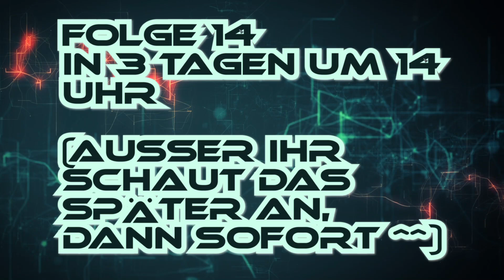Supremacy1914|Dominion - #13 - wir haben fast die Hälfte geschafft